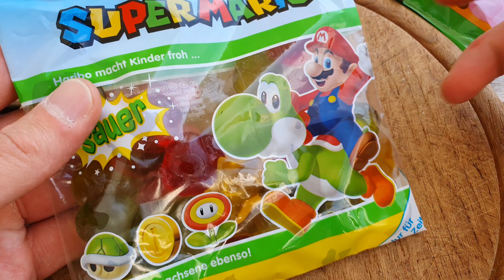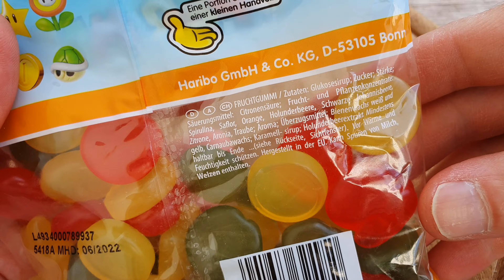Reupload: Haribo Super Mario - Lohnt der Kauf?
Ich teste für euch die neuen Haribo Super Mario in den Sorten Sauer, Klassik und Veggie. ACHTUNG, es ist ein Reupload, weil aufgrund eines technischen Fehlers das erste Video gelöscht wurde. Um am Gewinnspiel teilzunehmen, müsst ihr hier bei diesem Video nochmal kommentieren. Die Bedingungen sind gleich geblieben. Ich komme an das alte Video voraussichtlich nicht mehr dran.
Hier die Bedingungen des Gewinnspiels:
-Teilnahme bis 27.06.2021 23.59 Uhr
-Teilnahme ab 14 Jahren
-Es gibt drei Pakete mit jeweils 1 Dose Haribo Super Mario, die Tüten Klassik, sowie Sauer und Veggie zu gewinnen.
-Was ihr tun müsst: Kommentiert etwas unter diesem Video in Bezug zu Super Mario, z.B. eure Erlebnisse mit ihm.
-Die Gewinner werden per Zufallsgenerator bestimmt, spätestens zwei Tage nach Ende des Gewinnspiels
-Mehrfachteilnahme nutzlos
-Weder YouTube, Google, Facebook, Instagram, Nintendo, Haribo oder TikTok stehen im Zusammenhang mit dem Gewinnspiel.
-Die Gewinner werden in ihren eigenen Kommentar informiert. Eure Daten werden gelöscht sobald das Paket versandt wurde. Mit der Teilnahme am Gewinnspiel erklärt man sich einverstanden mir seine Daten zu geben. Meldet man sich nicht innerhalb von einer Woche bei mir wird ein anderer Gewinner bestimmt.
-Die Gewinner werden in der YouTube Community ebenfalls erwähnt sowie in einem Beitrag hier zu diesem Video. Natürlich nicht mit seinem echten/vollständigen Namen!
-Veranstalter des Gewinnspiels bin ich
-Rechtsweg ist ausgeschlossen
-Ich kann kann nur den Versand nach Deutschland durchführen. Für den Versand ins Ausland muss der Gewinner evtl. die Mehrkosten bezahlen. Das würde abgeklärt werden.